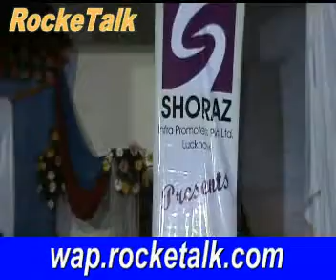Mere Aehsas ko Mola Mera Qazi Kar de Natiya sher by Bekal Balrampuri Ek shaam Bekal Utsahi Ke Naam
This mushairara & kavisammelan ( 12 may 2012) covered by RockeTtalk users on mobile application of RockeTalk direct from  Noida U.P  in this mushaira the users of rocketalk from all over the world also send their feedback directly from their home.this coverage is made available by courtesy of  Bawa Build Mat Pvt Ltd Noida U.P India  . If you want to listen live coverage of these events join mehfil community of RockeTalk . URL: